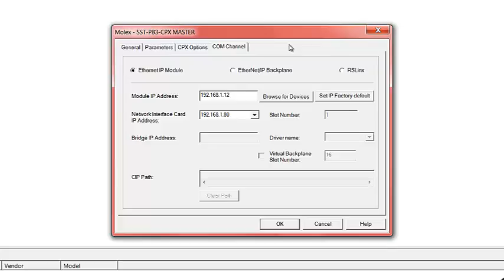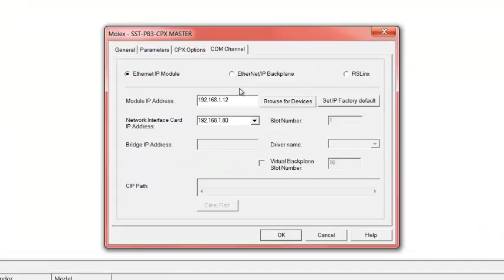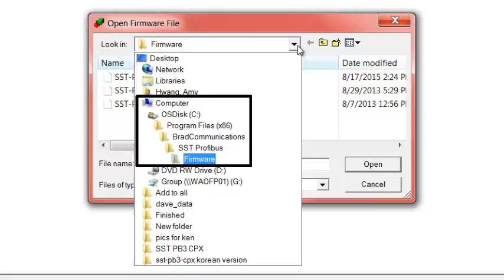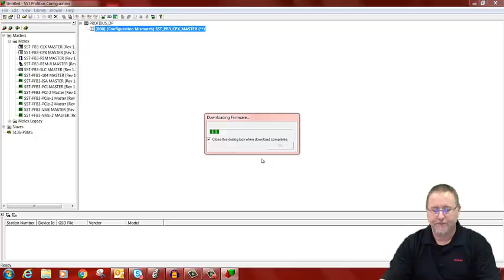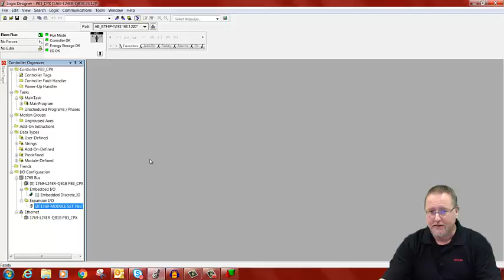Molex - Loading Firmware to SST PB3M CPX